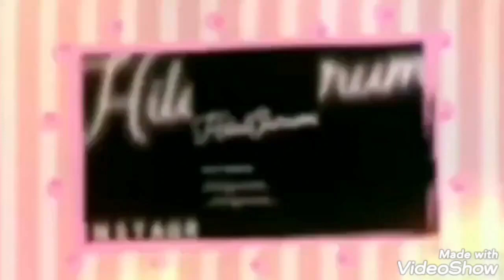AMIGURUMI ELF KAFA TARIFI PART 4